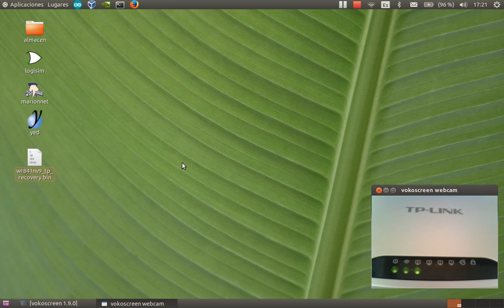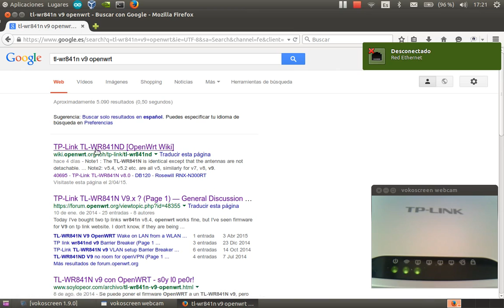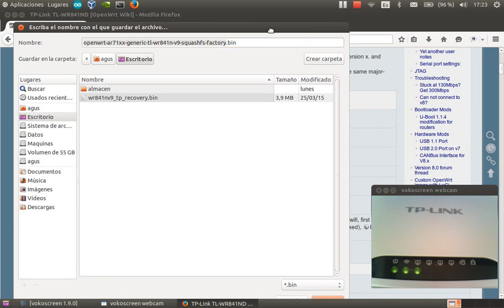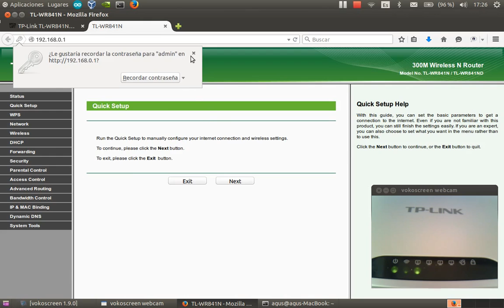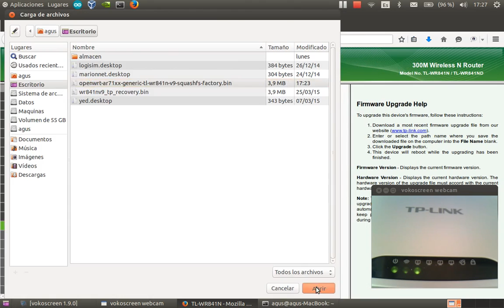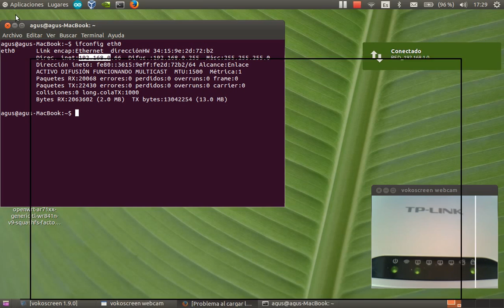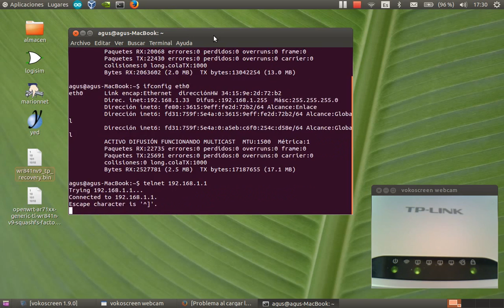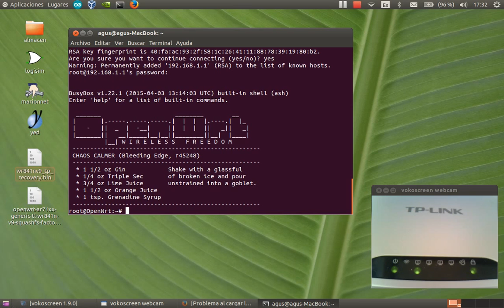openwrt1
Cargar firmware openwrt (versión en desarrollo) en router wr-841n v9 a partir del firmware original